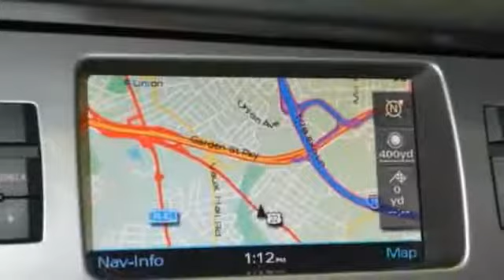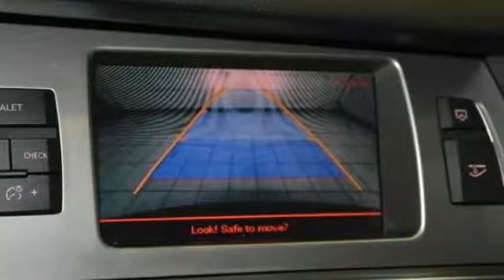2007 Audi Q7 Hillside NJ 07205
2007 Audi Q7